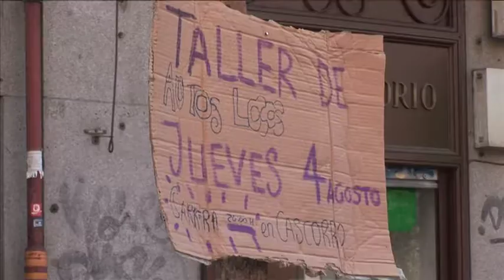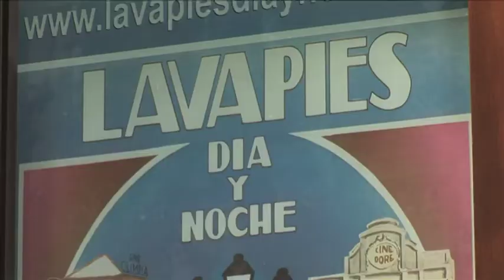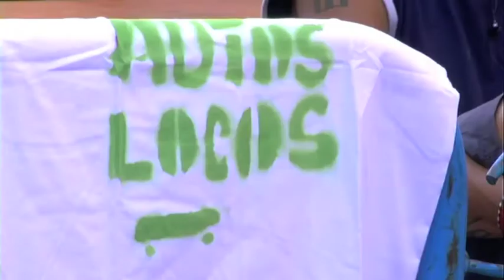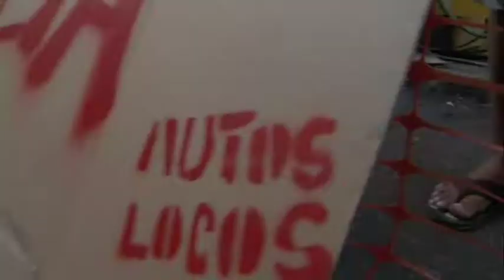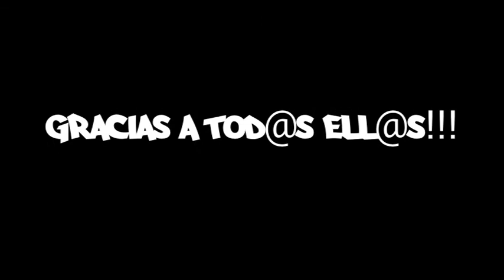Autos locos (Lavapiés)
Taller de construcción de carritos de rodamientos y video en las fiestas de Lavapiés, Madrid. Los propios jóvenes filmaron, captaron el sonido y entrevistaron.
Un proyecto "Miradas Nómadas", orientado por Ignacio Penche, Adriana Reyes y Alex Campos.